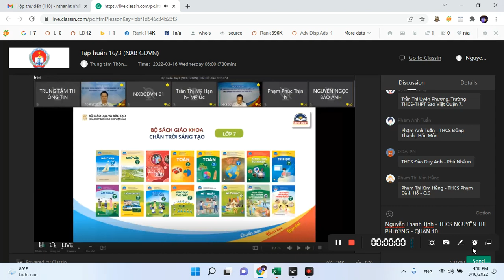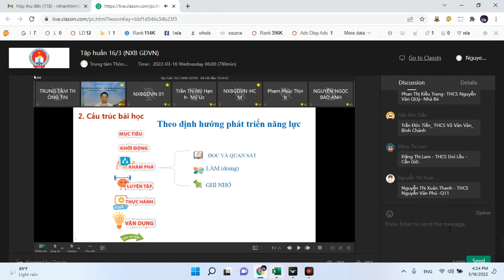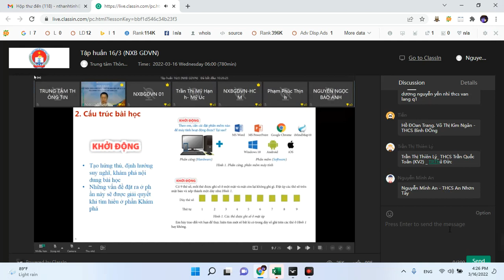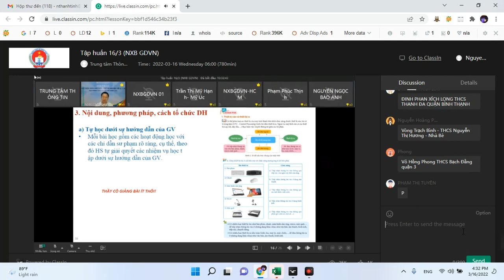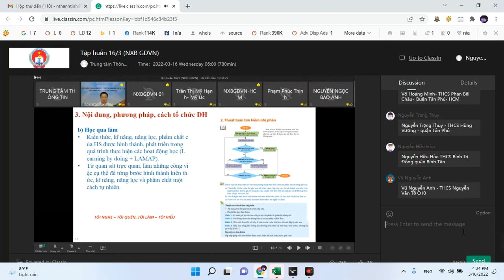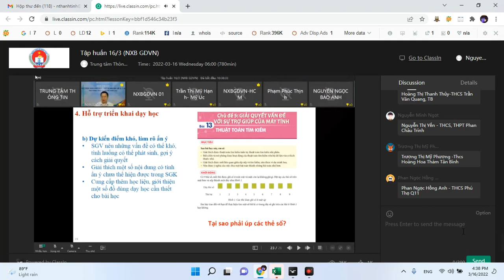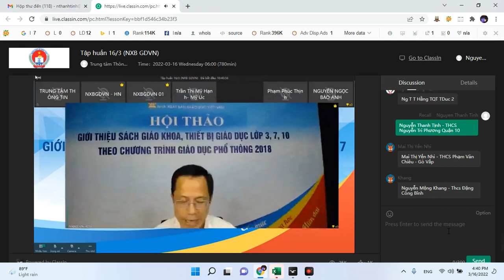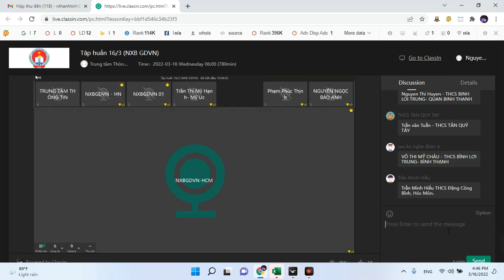Hoi thao Sach Chan troi sang tao Tin 7